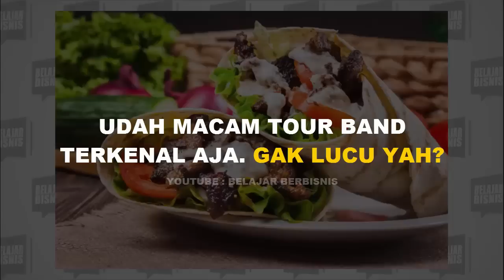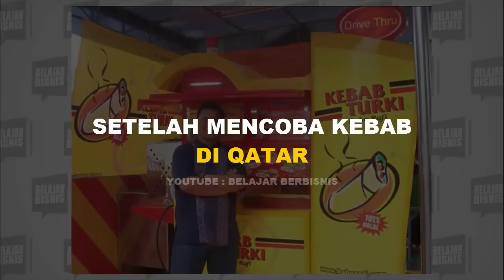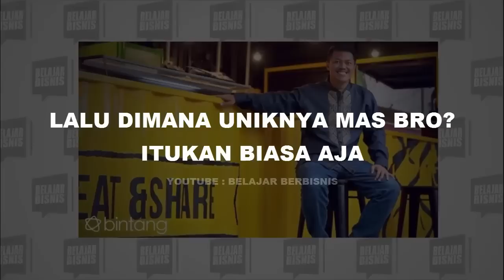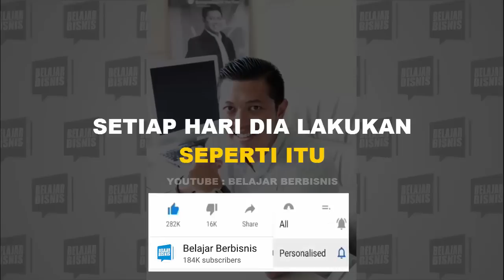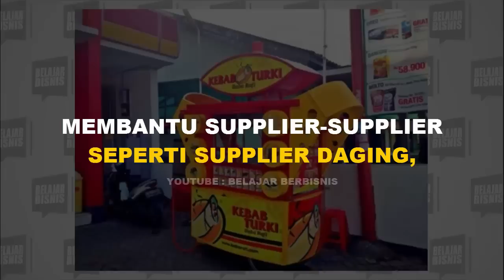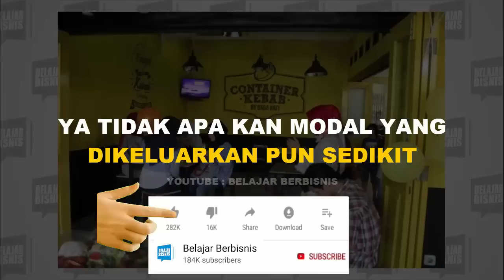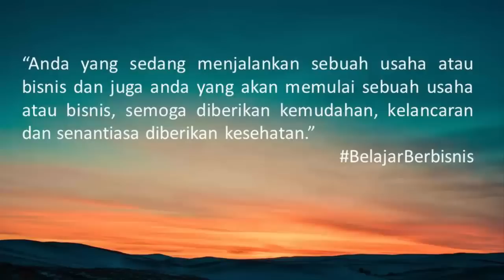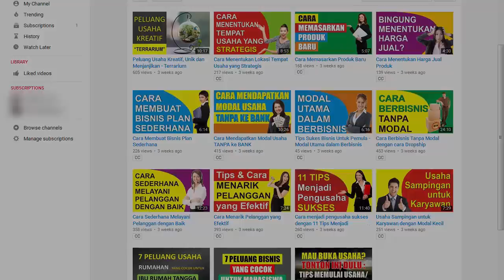Kisah Inspiratif Bisnis - Bagaimana Si Pemilik Kebab Baba Rafi Mengembangkan Bisnisnya.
Video kali ini tentang kisah inspiratif bisnis, bagaimana si pemilik Kebab Baba Rafi mengembangkan bisnisnya.

Jika disebutkan nama Hendy Setiono mungkin banyak tanda tanya muncul di kepala anda. Siapa sih hendy setiono ini? kenapa sih dengan Hendy Setiono?

Namun bila disebutkan Kebab Baba Rafi. Bisa jadi anda sudah pernah mencicipi kelezatannya. Nah buat yang belum tempe siapa itu Hendy setiono, beliau adalah pemilik dari kebab turki baba rafi yang sudah punya outlet lebih dari 1200 di 9 negara.

Kebab Turki Baba Rafi yang didirikan tahun 2003 ini ternyata punya kisah unik, sempat dikira gorengan dan martabak oleh pembeli. Karena pada saat itu makanan jenis kebab ini masih asing di masyarakat. Ide bisnis menjual kebab ini didapatkan ketika Hendy Setiono dan Istrinya Nilam Sari mengunjungi sang ayah di Qatar. Mereka melihat ada banyak penjual kebab disana. Ya memang karena kebab itu bisa dikatakan makanan khas dari negara-negara sana khususnya turki.

Menurut Hendy Setiono bisnis itu ibarat kita lari marathon, kita harus pintar atur napas dan kuat staminanya. Jangan habiskan seluruh tenaga kita di awal bisnis lalu loyo di tengah jalan. Up and down dalam bisnis itu biasa maka dari itu kita harus terus pelajari dan evaluasi. Untuk itu, menjaga kualitas bahan makanan menjadi kunci keberhasilan dalam bisnis kuliner. Meski persaingan dunia kuliner itu berdarah-darah, selama mampu menjaga kualitas bahan makanan bisa dijamin anda tidak akan kehilangan konsumen.